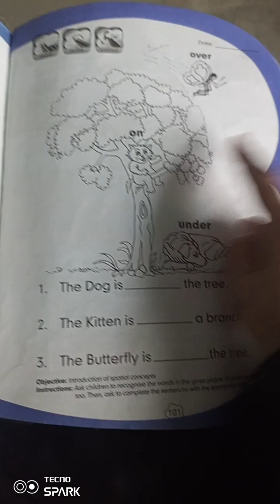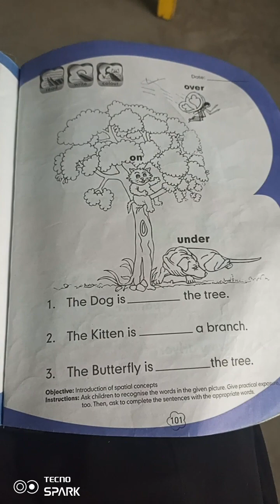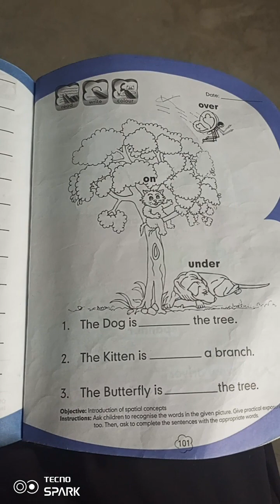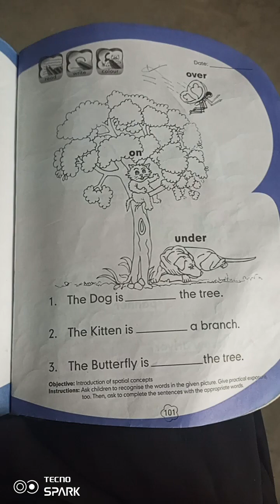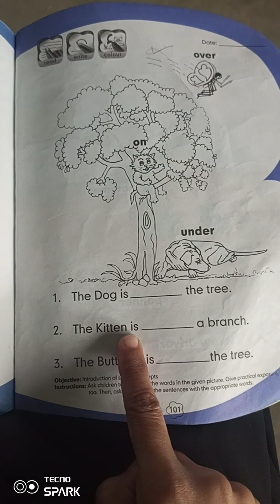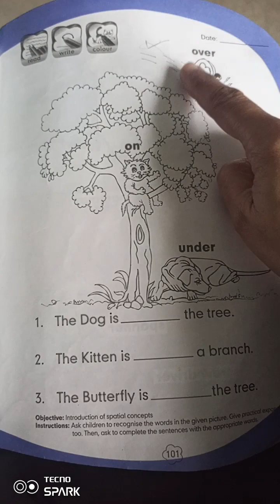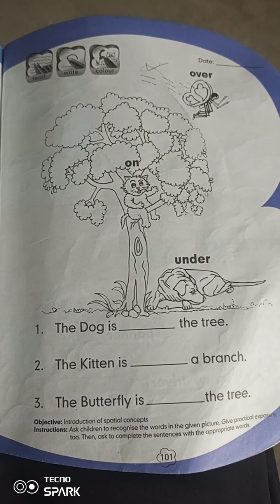Book English series Topic: introduction of spatial concepts class pre year 3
Shehroz grammar high school